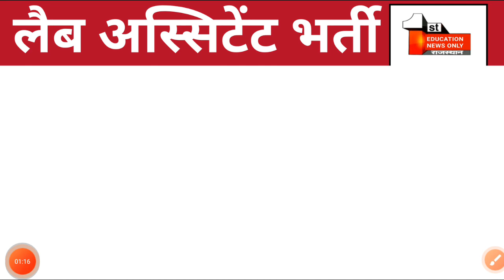lab assistant final result | lab assistant final cut off 2022 | 4 december news today /(2........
🔷 lab assistant final cut off 2022 latest news 4 december /(2. @GoldenRajasthan

🌍 About video :- dosto is video me aaj 4 december ko lab assistant final cut off 2022 ko lekar bat ki.. .

🔴 topic cover :-  (2)

1. lab assistant final result
2. lab assistant final cut off 2022
3. lab assistant latest news
4. lab assistant cut off
5. lab assistant final cut off 2022 latest news 4 december 2022

Rajasthan (India)

thank u.